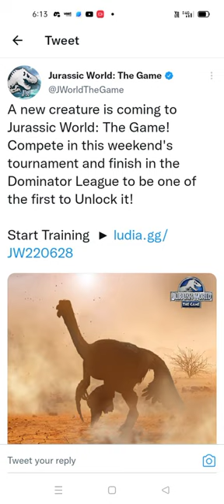NEW STRUTHIOMIMUS HIDE POST REVEALED|| Jurassic World The Game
NEW STRUTHIOMIMUS HIDE POST REVEALED.